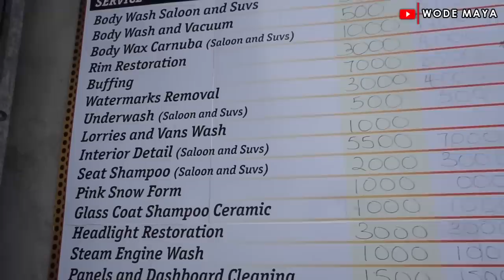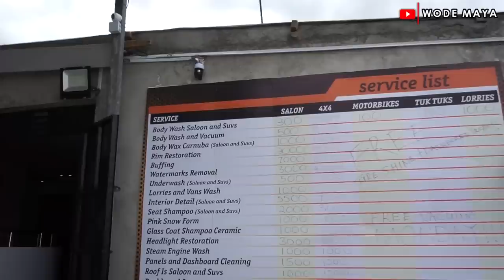I Made More Money In Kenya Than Germany!